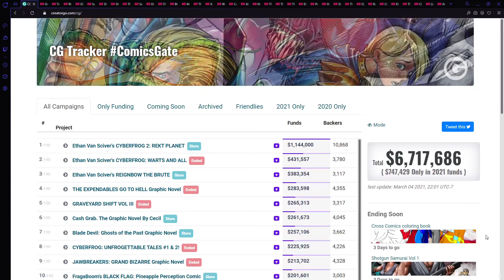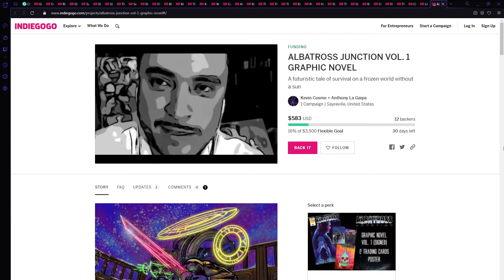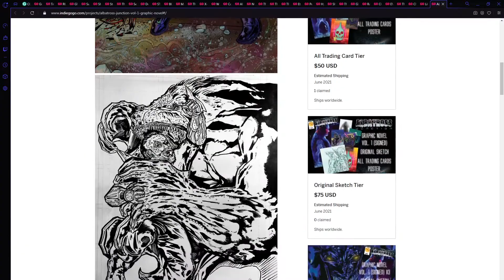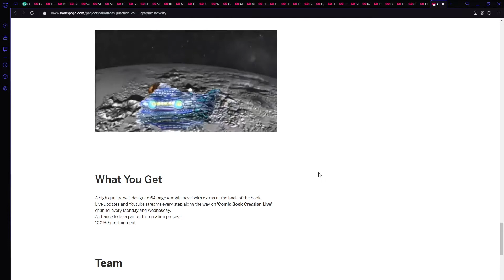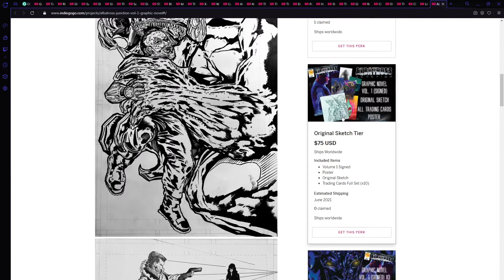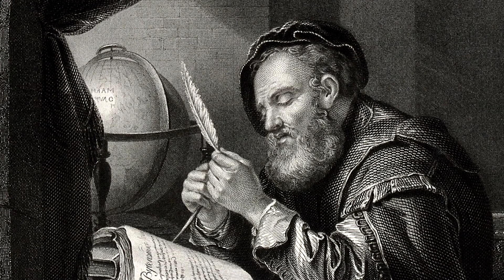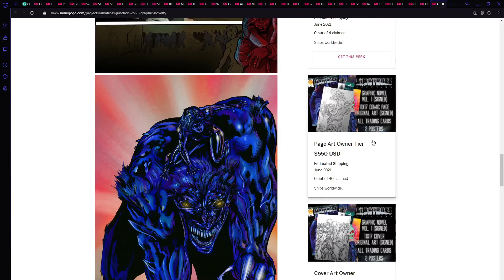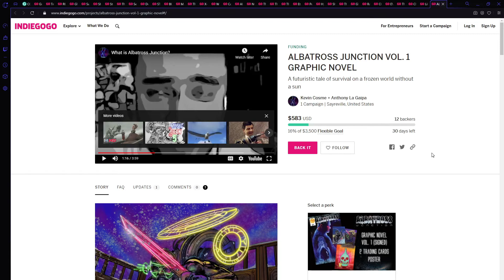Backing Albatross Junction on IndieGoGo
In a distant future where the sun has gone dark and Earth has become a frosen waste, the last survivors of the human race fight to survive the twilight of mankind. Back Albatross Junction, a 64 page graphic novel.
Support Albatross Junction on IndieGoGo!